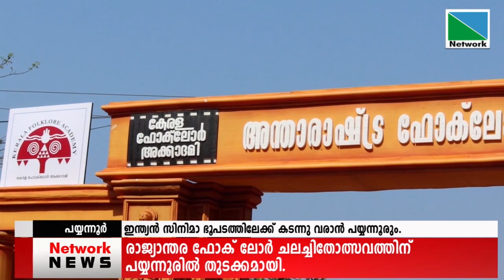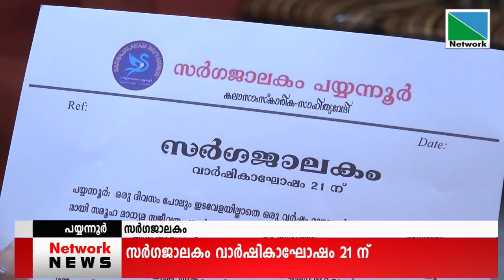19 FEBRUARY 2021